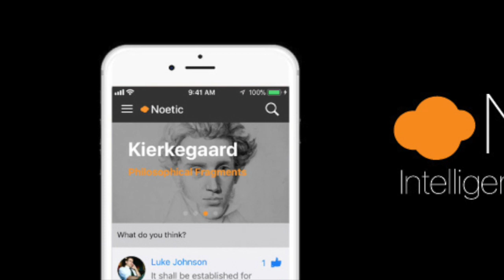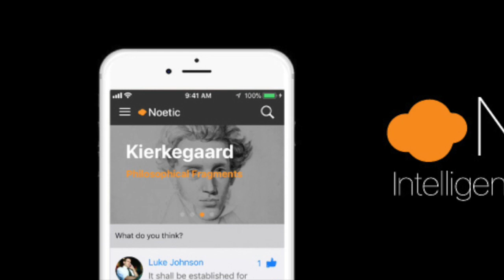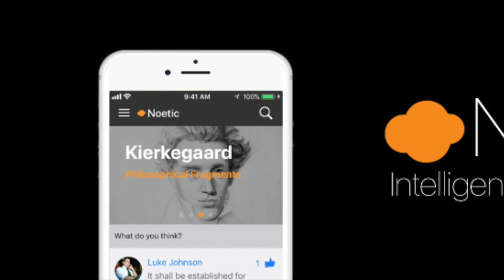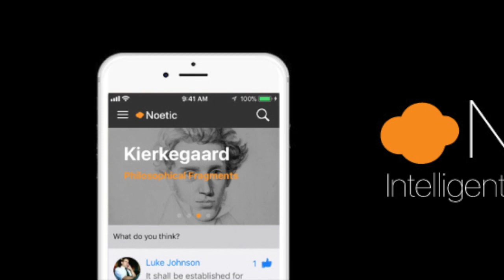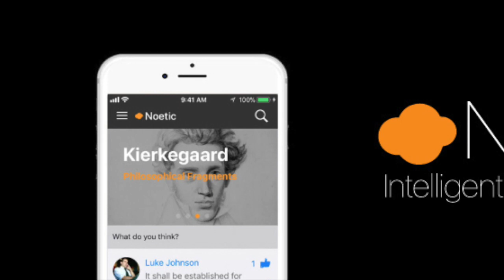Rudyard Kipling's "Kim" with Dr Jonathan Cook